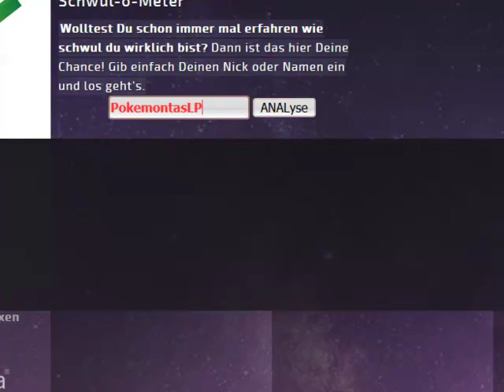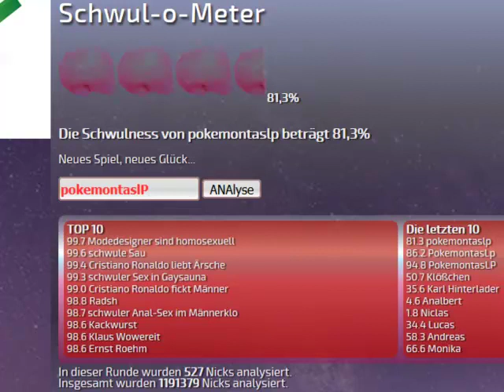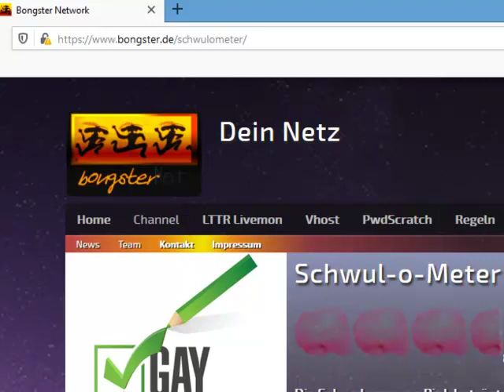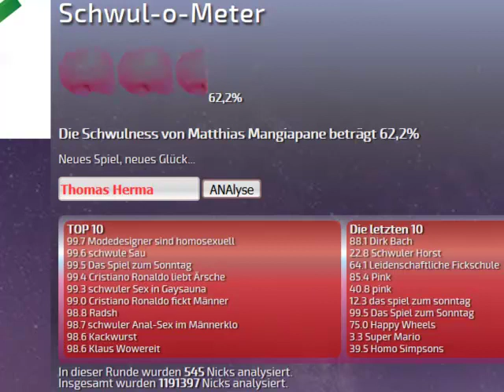Das Spiel zum Sonntag #269 - Schwul-o-Meter